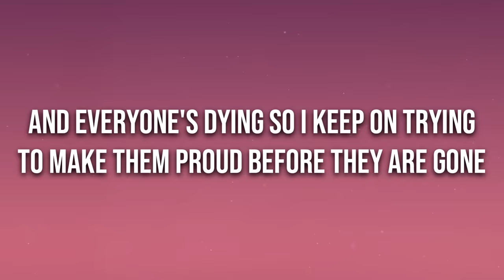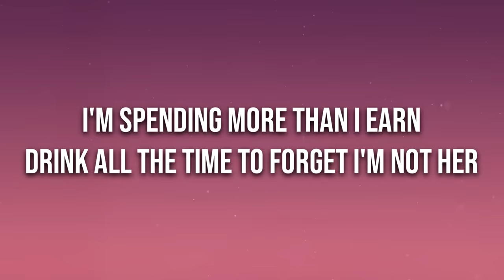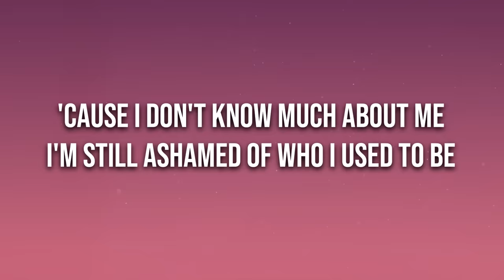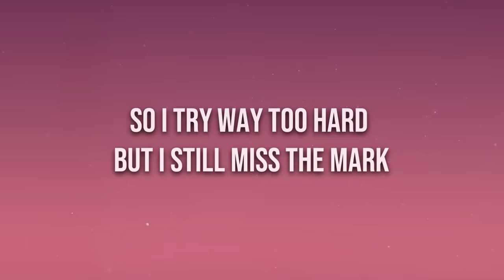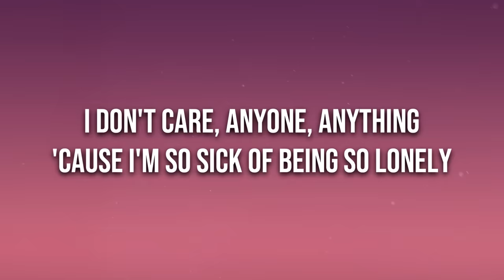Noah Cyrus - Lonely (Lyrics)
🎤 Lyrics: Noah Cyrus - Lonely

I'm slowly killing myself
I'm trying so hard at the back of the shelf
It's just the same every day
I'm writing these songs that will never get played
I can't tell what's wrong and what's right
I don't have a romantic life
And everyone's dying so I keep on trying
To make them proud before they are gone

Oh can't someone help me
Oh please someone help me
I don't care anyone, anything
'Cause I'm so sick of being so
Lonely
Miss all my family
'Cause I'm so sick of being so lonely

I'm spending more than I earn
Drink all the time to forget I'm not her
'Cause I go to parties sometimes
And I'll kiss a boy and pretend for the night
'Cause I don't know much about me
I'm still ashamed of who I used to be
So I try way too hard but I still miss the mark
To fit in, fit in

Help me
Lonely
I miss all my family